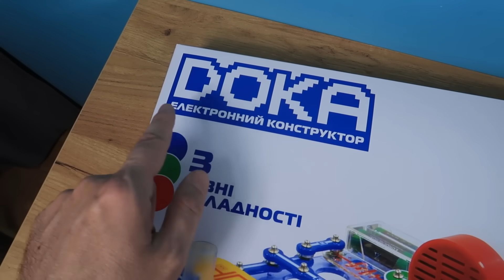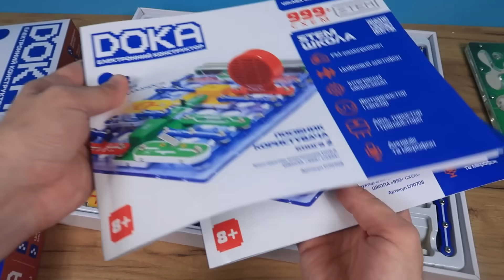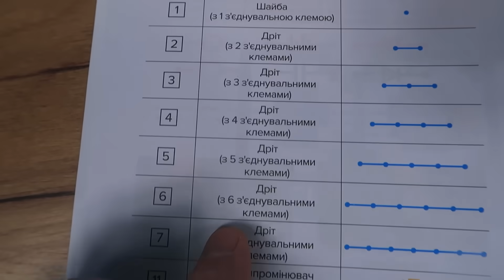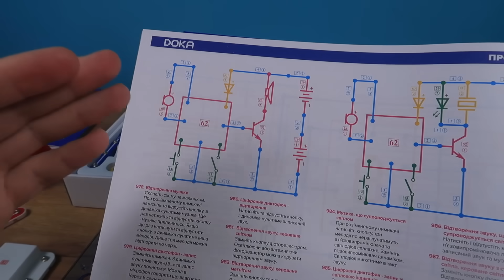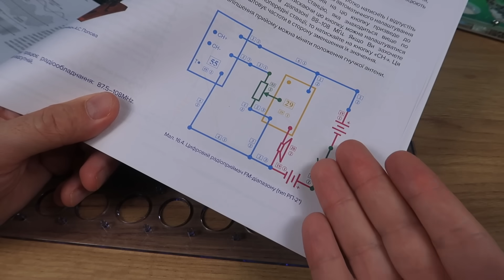¡HICE un SISTEMA de alarma para las HORMIGAS a partir de un constructor DOKA!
Chicos, en este vídeo quiero mostrarles un interesante constructor llamado DOKA. Con él se pueden construir diversos dispositivos, entre ellos incluso una radio FM o, por ejemplo, una grabadora de voz digital. En total puedes construir más de mil circuitos: desde los más sencillos hasta los más complejos. ¡Vamos a desempaquetarlo y a empezar!